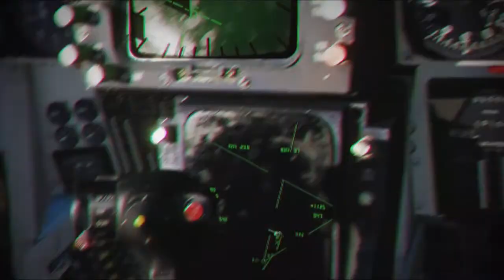Multi crew UH-1H first impressions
Avalin tajrobeye parvaze chand nafare ba Huey